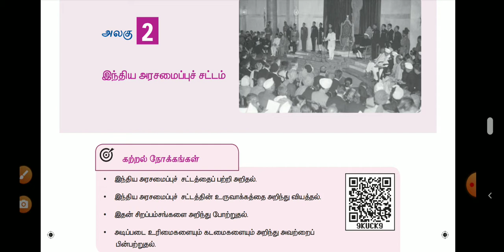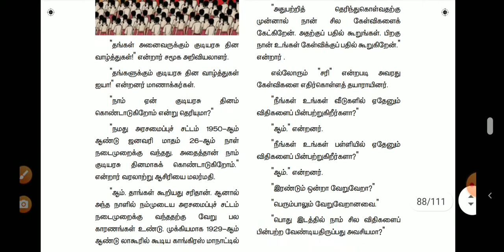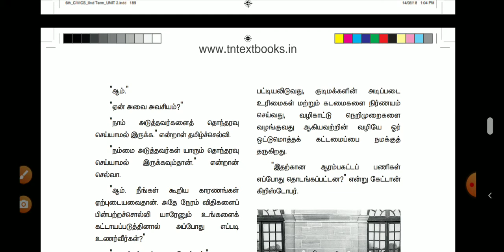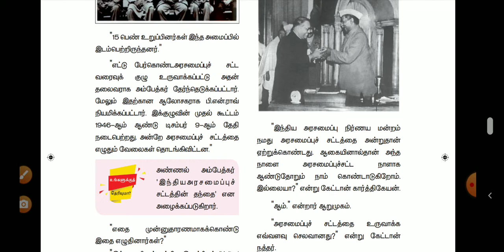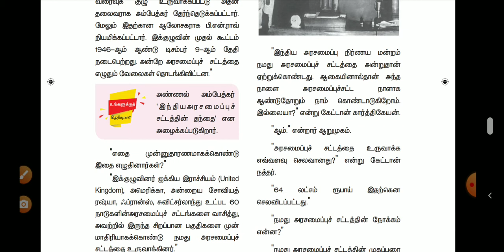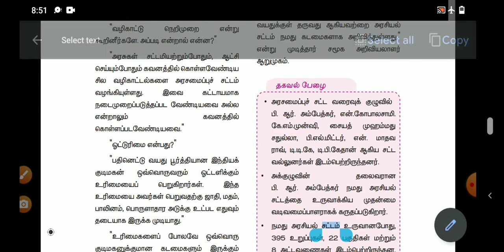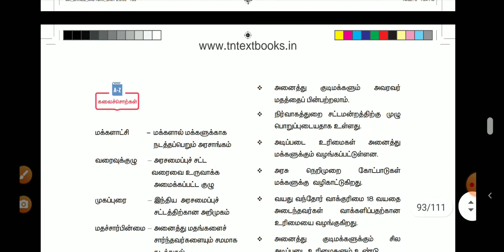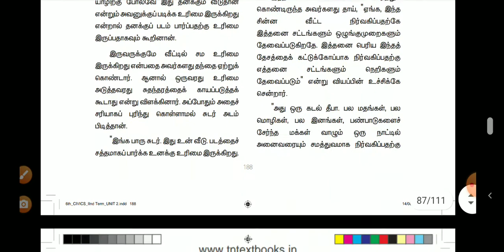இந்திய அரசமைப்புச்சட்டம் 6 வகுப்பு |POLITY class for GROUP1 GROUP2 GROUP3 GROUP4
Hi